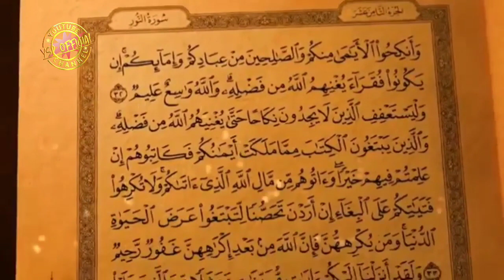🔴Waspada Fenomena Akhir Zaman❓❓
Ada banyak tanda akhir zaman seperti yang pernah disebutkan oleh Rasulullah, seperti moral manusia semakin jatuh, akidah semakin memudar, dan kejahatan semakin merajalela dan masih banyak lagi.
Di akhir zaman memang bakalan banyak kejadian yang tidak sejalan dengan kebenaran sebagaimana mestinya. Jika diperhatikan dengan seksama, tanda-tanda akhir zaman sebenarnya sudah banyak yang nampak sekarang juga. Tanpa kita sadari, fenomena akhir zaman sering kita temui setiap hari